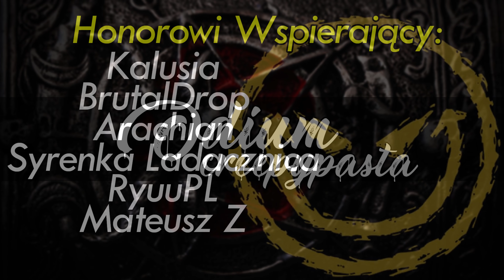Odium - Creepypasta do Poduszki [Lektor PL]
Zapraszam serdecznie na opowiadanie z narracją mającą miejsce z drugiej, niedostępnej dla nas strony!

Chcesz wspomóc moją pracę i mieć dostęp do dodatkowych opowiadań? Możesz to zrobić poniżej!
Wsparcie w serwisie YouTube lub ten niebieski prostokąt z napisem "wesprzyj" pod filmem.
Wspieranie w serwisie YouTube/Patronite od 5zł daje dostęp do opowiadań dla Wspierających - aktualnie 77 krótkich, dodatkowych Creepypast!

Honorowi Wspierający - Kalusia, BrutalDrop, Arachian, Syrenka Ladacznica, RyuuPL oraz Mateusz Z
Patroni - Gregorikos, Bartosz Chwalisz oraz GhonzZ
Dziękuję za to, że jesteście!

Dodane przez: baz_strikes_back